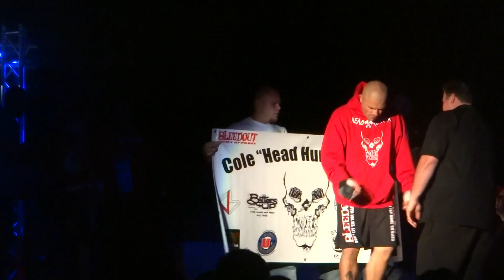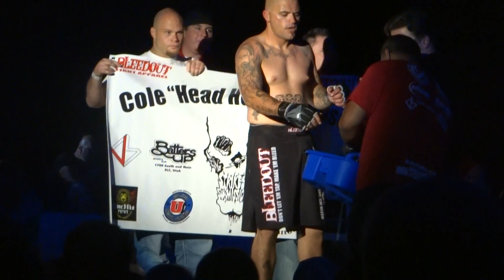Cisco Kid) Alcantara vs Cole (The Headhunter) Rose Round 1